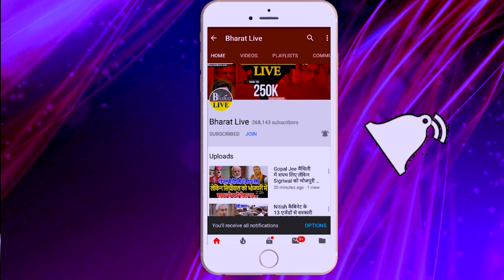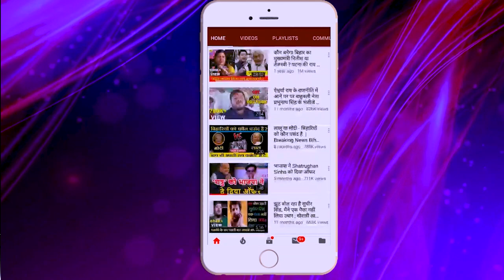चुपके चुपके! नीतीश-मोदी में फिर हो सकती है मुलाक़ाता मोदी के दरबार में विशेष अर्ज़ी लगाएँगे नीतीश!